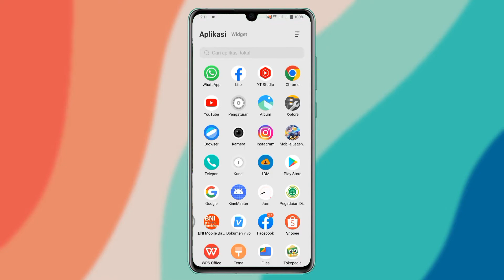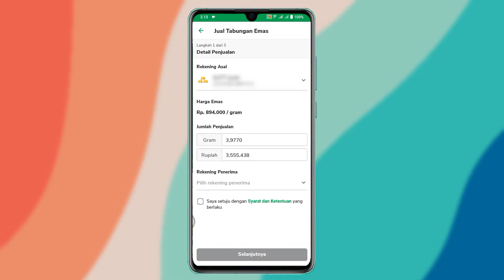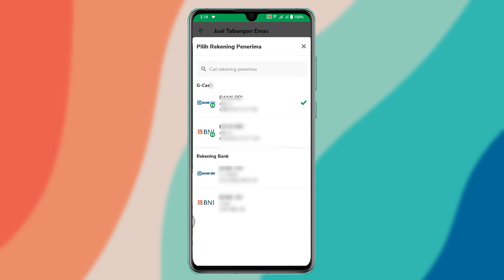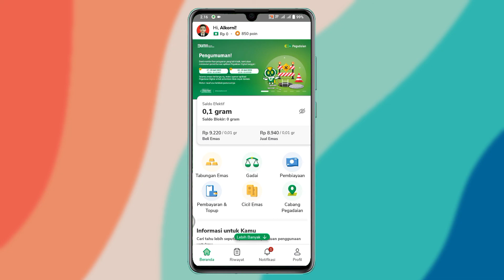Cara Jual Emas Pegadaian Digital | Jual Tabungan Emas Pegadaian Online Lewat Hp